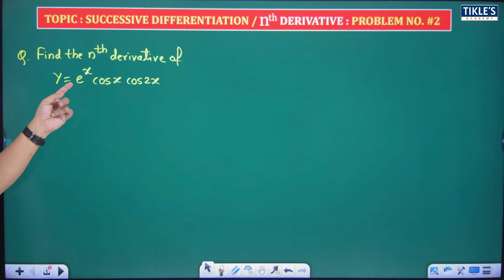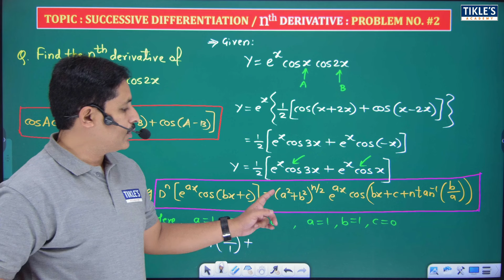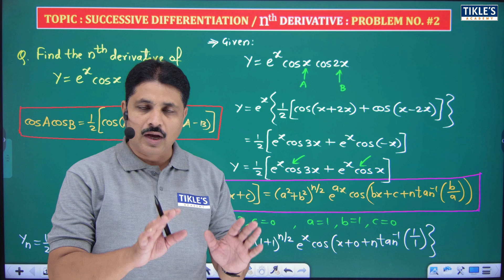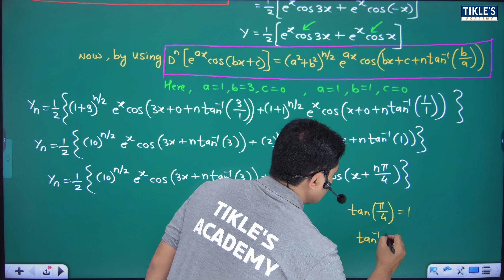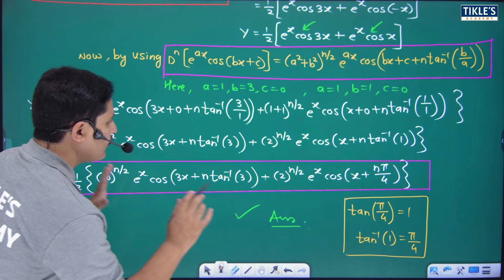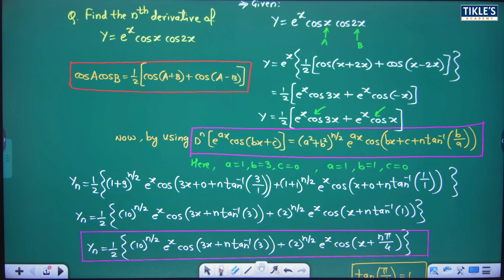SUCCESSIVE DIFFERENTIATION Nth DERIVATIVE PROBLEM 2 | DIFFERENTIAL CALCULUS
IN THIS VIDEO, WE WILL STUDY SUCCESSIVE DIFFERENTIATION Nth DERIVATIVE PROBLEM 2 | DIFFERENTIAL CALCULUS

math tutorial
math tutorial algebra
higher order derivatives
second derivatives
derivatives
how to find the second derivative of a function
successive differentiation
how to find nth derivative of any function
how to find nth derivative
differentiation
engineering mathematics
mathematics
maths
successive differentiation leibnitz theorem
nth derivative
differential calculus